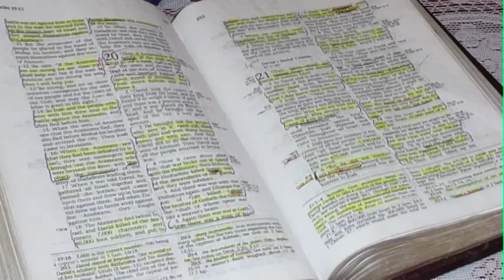Richard Shindell--- Nora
Richard Shindell
Nora
Love this song... Love this artist